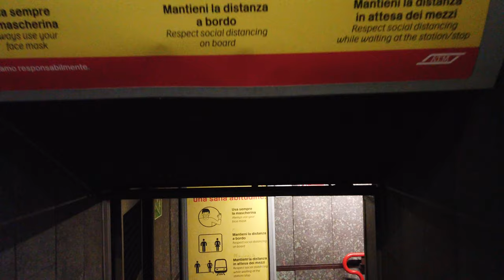Metro Station Turro - Milan 🇮🇹 - Walkthrough 🚶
Turro is a station on the M1 line.